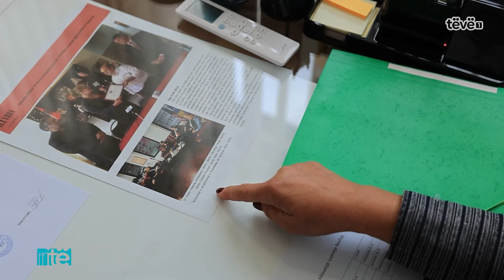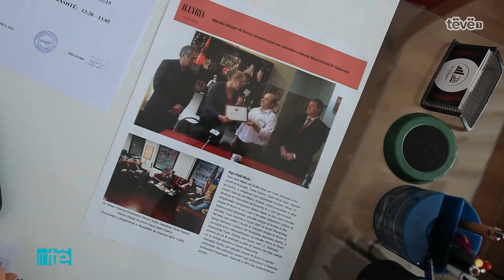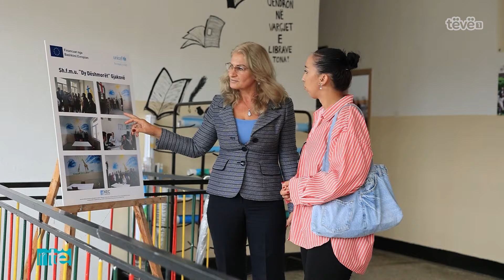Një nga shkollat e Gjakovës, me pak nxënës por që punojnë me shumë dashuri